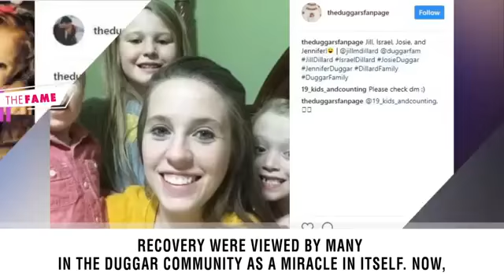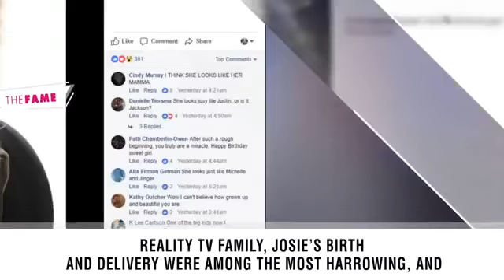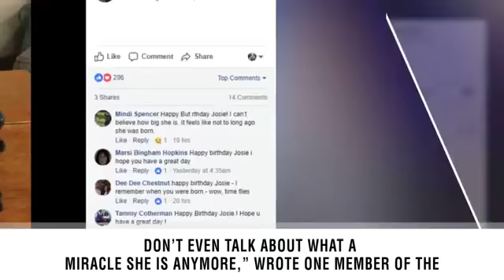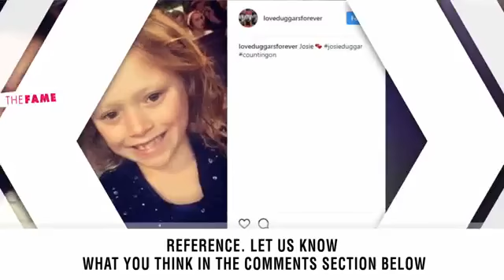2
Some 'Counting On' fans think that Jim Bob and Michelle Duggar might not see Josie as special anymore.  Josie Brooklyn Duggar has always been one of, if not the favorite daughter of Jim Bob and Michelle Duggar. Born premature, Josie’s survival and subsequent recovery were viewed by many in the Duggar community as a miracle in itself